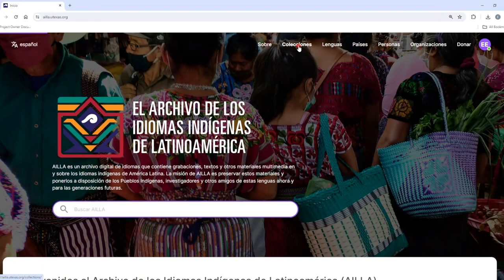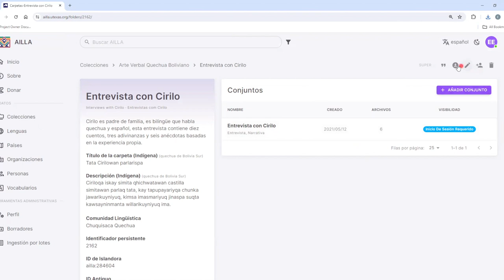Como baixar metadados no AILLA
Este é um tutorial sobre como baixar metadados no AILLA.